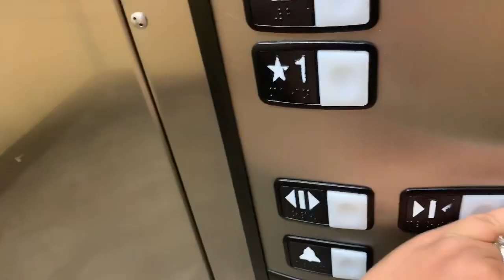VLOG #1 Stay at home mom / Loft tour | Ft Luvmehair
Hey loveee’s this is my very first vlog enjoy ❤️

SOCIAL MEDIA’S